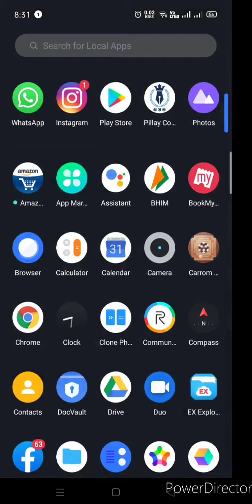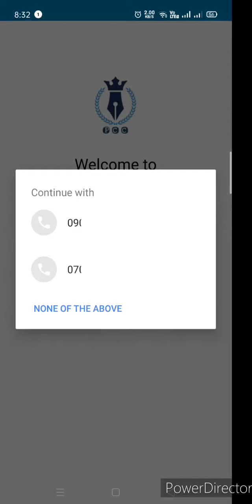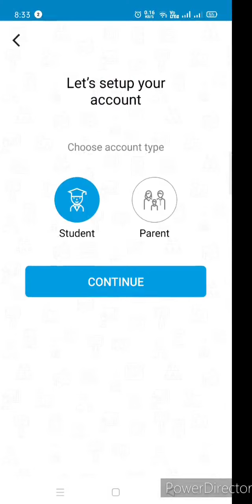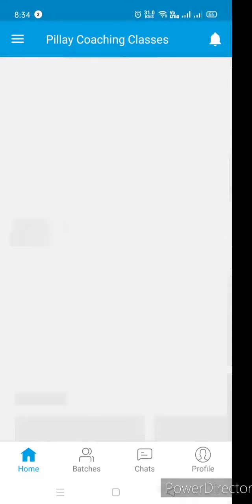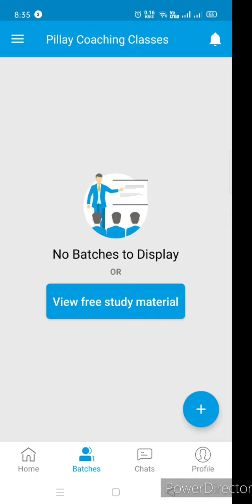Guidance - How to install PCC application.